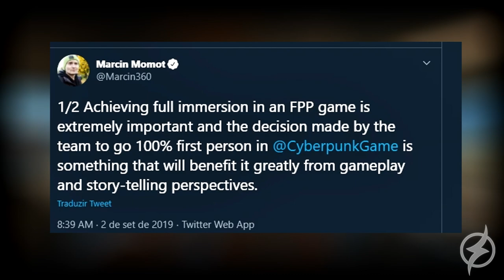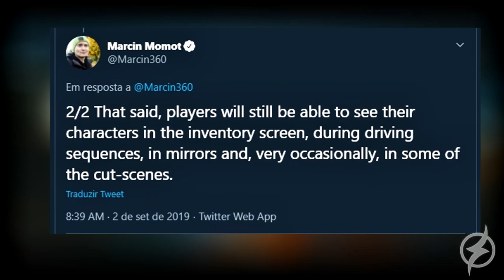CYBERPUNK 2077 VAI TER MODO 3ª PESSOA ? ENTENDA . .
Cyberpunk 2077 ta chegando, mas será que vai ter opção de terceira pessoa pra jogar ? Bora entender isso melhor .